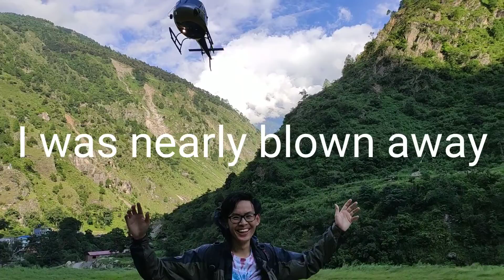Life of medical officer at duty off day in Rasuwa, Nepal| Weekend no duty vlog | Doctors life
I'm Dr. Dipen Lama , medical officer in Rasuwa Hospital, one of rural hospital located in Dhunche, Rasuwa , Nepal. Welcome to my no duty vlog series, weekend vlog. Let's get started.
Thank you Rajesh Bista Bro for your time.